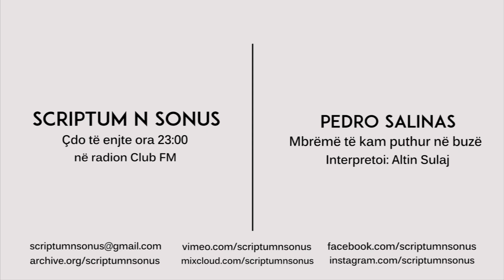Pedro Salinas - Mbrëmë të kam puthur në buzë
We are On Air every thursday on radio Club FM (100.4 FM radio station based in Tirana).